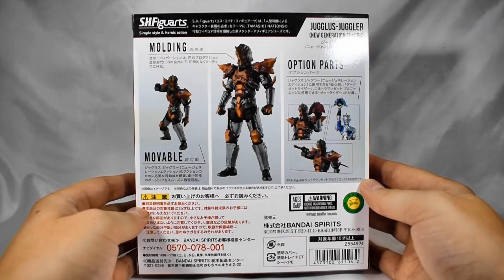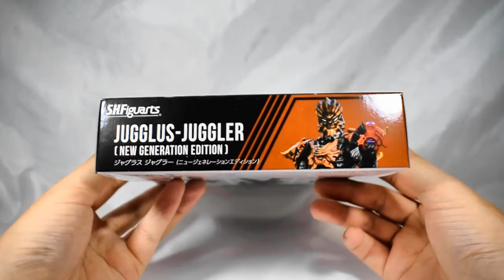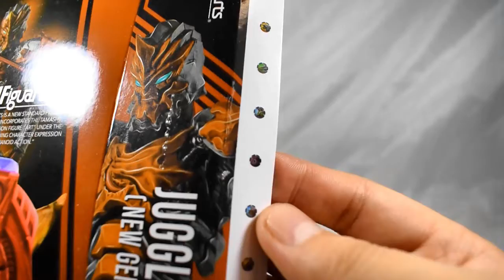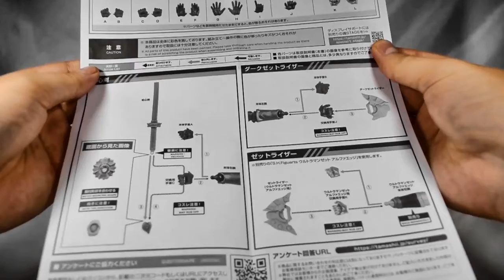【バージョンアップ！！】S.H.Figuarts ジャグラス ジャグラー（ニュージェネレーションエディション）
【フィギュア動画】

みなさん、元気にしとうね？
「ななぞう」です！
今回も楽しく遊びました！

Twitterもよろしくおねがいします！